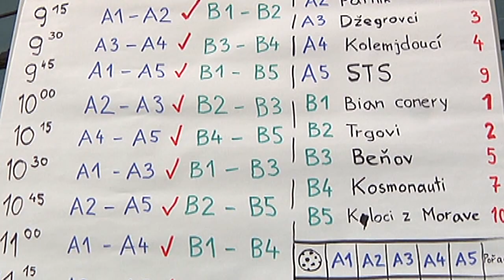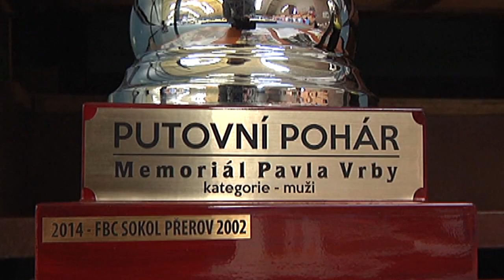Den otevřených dveří přerovského florbalu 2015